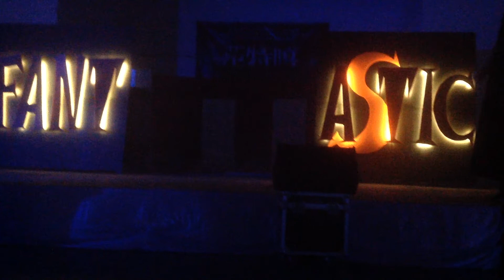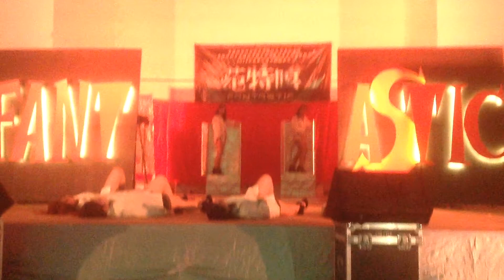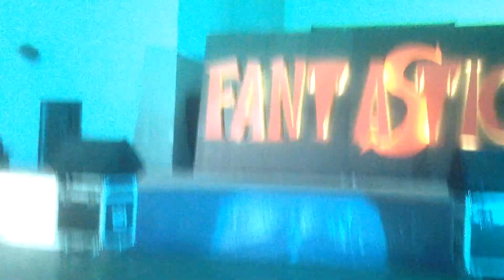Fantastic 2014 - 05 Alone